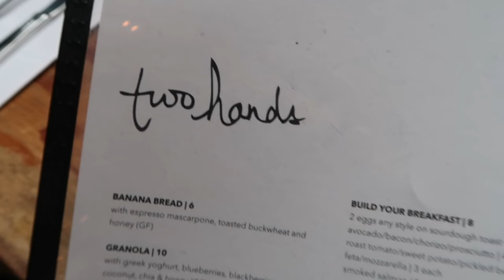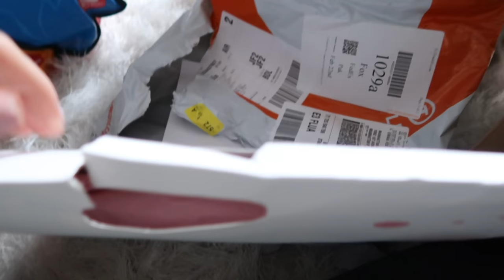A DAY WITH THE FOX GIRLS IN NYC - Retro Flame Vlogs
Come spend the day with us! Breakfast at our favourite NYC spot, a photo shoot at Top of the Rock, typical Irish dinner, last minute clothing alterations and a night out in NYC with our Mom. It's been so fun having her here with us!!

River Island White Bow Shirt (a few years old)
Aritzia Leather Leggings
Topshop Boots

Eyeshadows: Zoeva Palette